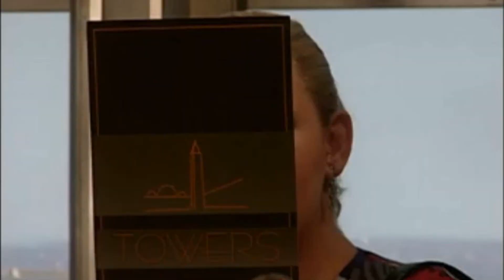Doris Wolfe 11/12/07 Guiding Light Orlagh Cassidy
Watch in HD!  Orlagh Cassidy as Doris Wolfe in Guiding Light.